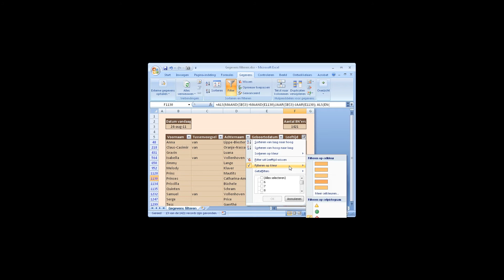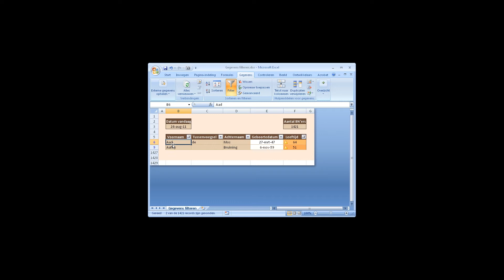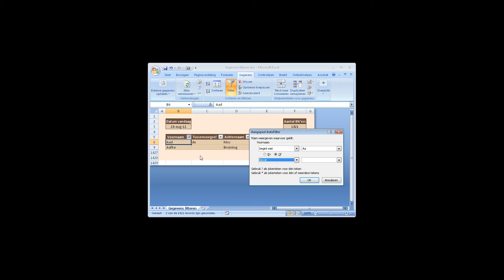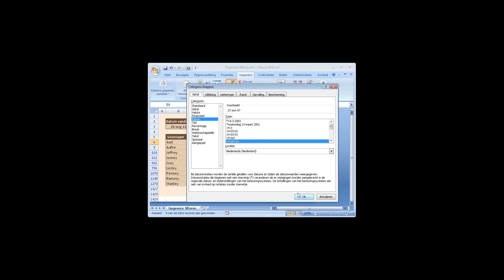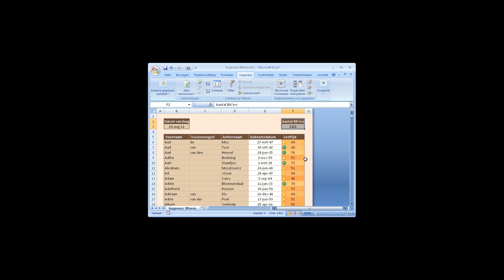1.1.01 Algemeen - Gegevens Filteren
De les is een onderdeel van de basis cursus Excel van Blue Point

Het is voor u het fijnste om de cursus te volgen via de site. Dit omdat daar een duidelijke indeling is gemaakt en u ook de werkboeken om te oefenen aldaar kunt downloaden.

De cursus bestaat uit de volgende onderdelen.

Algemeen: Gegevens Filteren
                    Gegevens Sorteren

Beveiliging: Werkboek beveiligen

Formules: Basiskennis werken met formules
                   Som-Gemiddelde-Min-Max-Aantal
                   Als-Functie
                   Verticaal Zoeken-Functie
                   Index-Functie
                   Kiezen-Functie
                   Vergelijken-Functie

Rekenen:  Rekenen zonder formules
                   Formules kopiëren
                   Formules omvormen naar waardes
                   3D formules maken